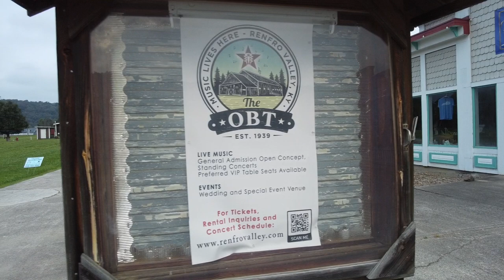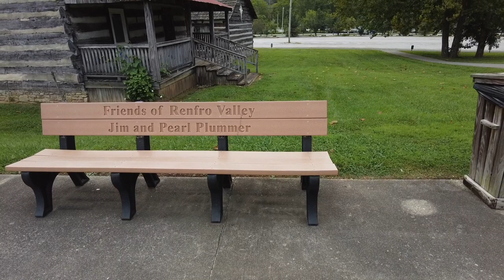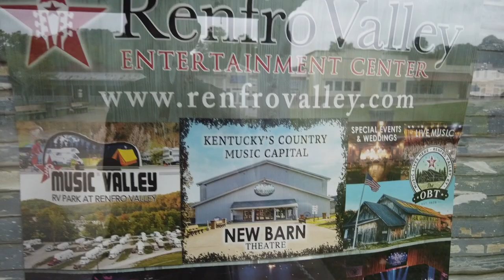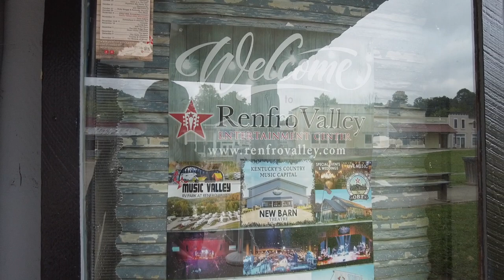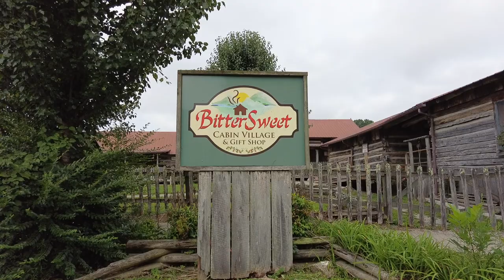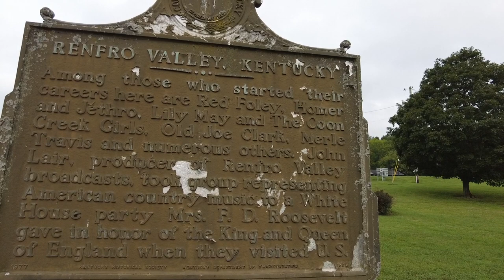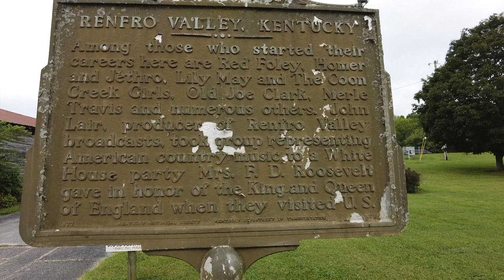Renfro Valley Music Center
The Country Music Capital of Kentucky.